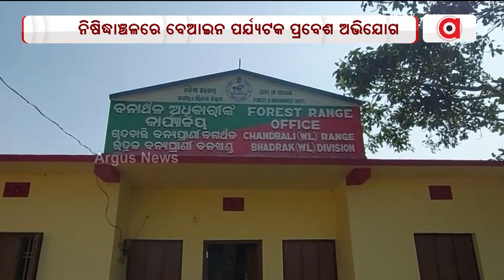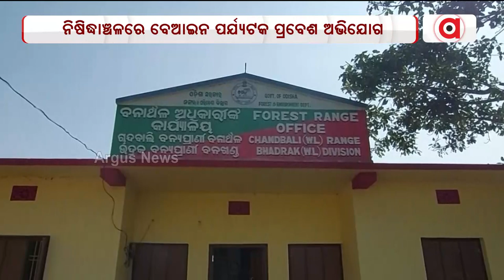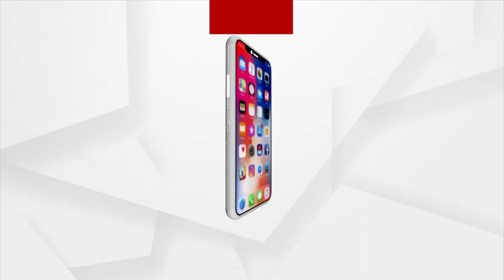Tourists Enter Prohibited areas Of Tortoise Meating Areas In Bhadrak